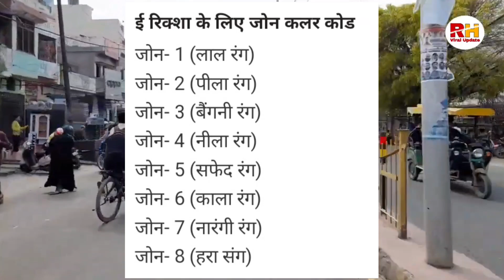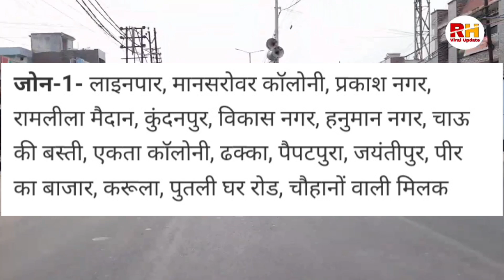Moradabad E Rickshaw News | मुरादाबाद में जाम से बचने के लिए ई रिक्शा के बनाए गए जॉन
Moradabad E Rickshaw News
Moradabad E Rickshaw News Today
Moradabad E Rickshaw
Moradabad News Today
Moradabad News
Moradabad
RH viral update
Danish Malik